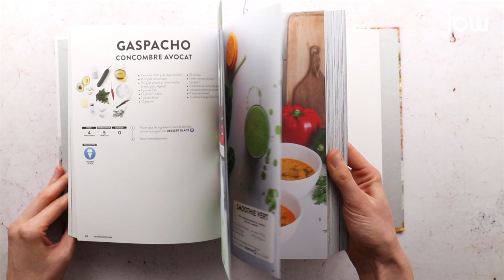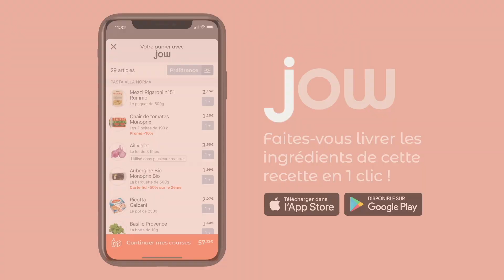PAGES FEUILLETÉES - Cuisiner avec Cook expert - Sabrina Fauda-Rôle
130 recettes à préparer au Cook expert pour cuisiner au quotidien des plats bons et sains. Prenez plaisir à cuisiner sans passer des heures derrière les fourneaux ! Apéro, entrées, soupes, smoothies, plats, accompagnements, pains, tartes, quiches, desserts...

Prix : 29,00 €